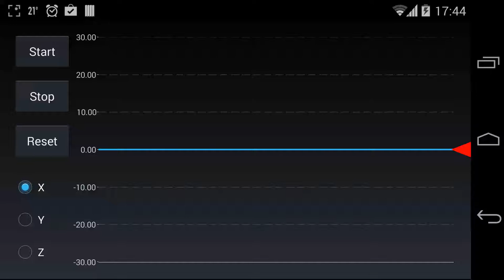Telerik Android Seismograph App using Telerik Chart (with needle)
This video illustrates an Android Seismograph app with a needle that displays live accelerometer data using the Telerik Android Chart. You can find a detailed tutorial on how to build such an app on this blog post: